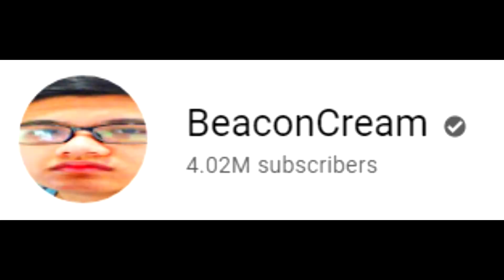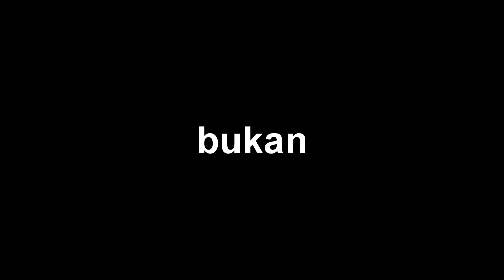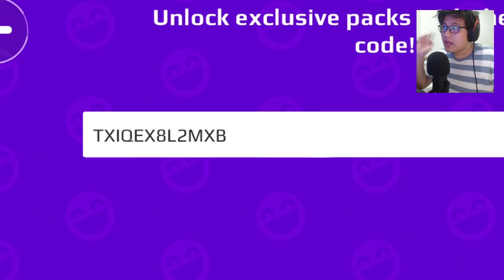AKU RAWAT HEWAN PELIHARAAN DAN DIA JADI MAJIKANKU DI PKXD!!! (bruh)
KODE HADIAH (hanya untuk 300 orang pertama) : TXIQEX8L2MXB

Game: PKXD

Hai kawan!
Hari ini aku bakal main PKXD lagi yaa.
Di sini semuanya tentang bersenang-senang!!!
SETELAH AKU RENOVASI RUMAH DAN RAWAT HEWAN PELIHARAAN, AKHIRNYA AKU POPULER JUGAAA
Kalian bisa claim kodeku dan dapatkan hadiah biar cepet kaya!!!
LETTSS GOOOO